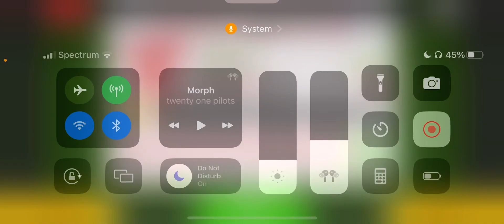Papa’s Cupcakeria To Go: Rank 5